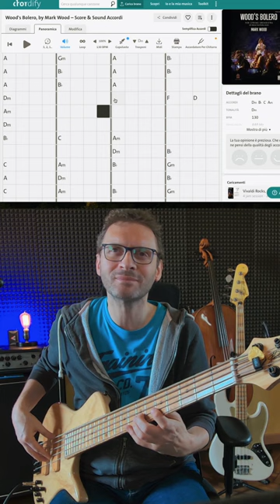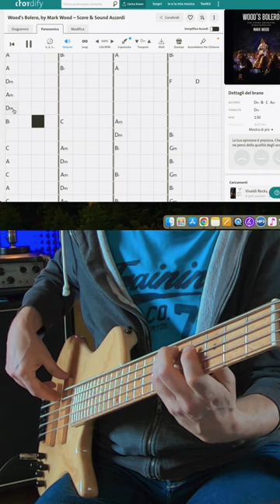Momento studio Bolero di Mark Wood obbligati con il Basso elettrico